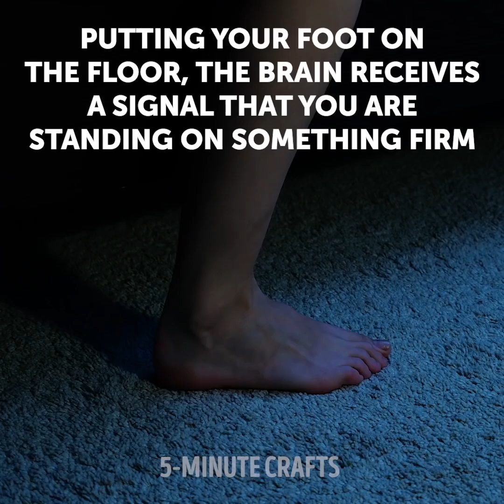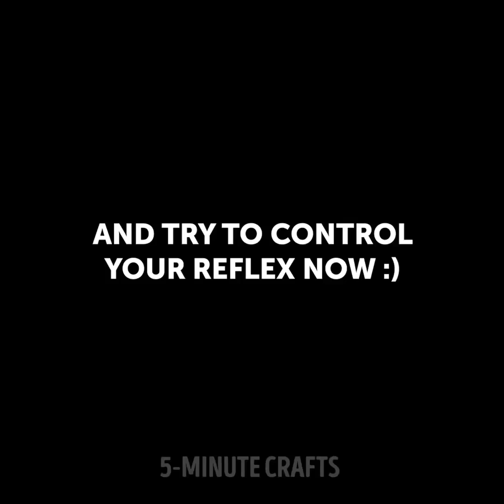22 CONSIGLI PER SFUGGIRE DA SITUAZIONI IMABRAZZANTI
CONSIGLI D'ORO PER LE SITUAZIONI IMBRAZZANTI

Le situazioni imbarazzanti di solito si verificano all'improvviso, ma siamo pronti a condividere alcuni suggerimenti per affrontarle. Se sei stressato al lavoro o altrove, conosciamo un modo efficace per risolvere questo problema. Il modo più rapido per ridurre il livello di stress è succhiare il pollice. Sembra strano ma funziona davvero! Questa abitudine viene dall'infanzia e funziona.
Una vescica piena è un vero disastro soprattutto se si è in un incontro molto importante o si parla con una persona e non si può andar via. Ricorda che non devi incrociare le gambe o premere la parte inferiore della pancia. Guarda il nostro video e impara la posa migliore quando hai bisogno di controllare la vescica.
Metti un dito sotto il naso per evitare di starnutire. Ilcervello riceve un segnale di allarme e ferma il riflesso dello starnuto. Se sei andato a una festa e hai bevuto per tutta la notte, potresti iniziare a soffrire di vertigini. Bere eccessivamente può causare problemi nell'orecchio interno per cui si inizia a soffrire di vertigini quando si è sdraiati nel letto. C'è un trattamento facile: metti un piede sul pavimento e il cervello riceverà il segnale che stai in piedi.
Inoltre, imparerai utili suggerimenti su come risolvere piccoli problemi come cosa fare con gli stivali che scendono, come aggiungere aderenza alle scarpe scivolose, come evitare troppo visibilità all’inguine usando gli assorbenti quando si indossano i leggings. È una situazione molto imbarazzante quando indossi una bella gonna fluttuante o un vestito in una giornata ventosa. Non preoccuparti e attaccaci delle monete. Se vuoi eliminare l'odore delle ascelle, usa la vodka. Usa il dentifricio per curare i brufoli.

Segnalibri:
00:09 Consigli Genali per situazioni imbarazzanti
01:46 Trattare le vertigini
08:15 Aloe vera per le smagliature
05:02 Vodka per ascelle maleodoranti